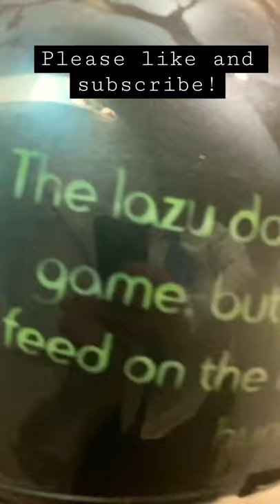Airbrushed hunter themed motorcycle helmet metal flake WOW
Airbrush art
Harley davidson
airbrush painting
how to airbrush